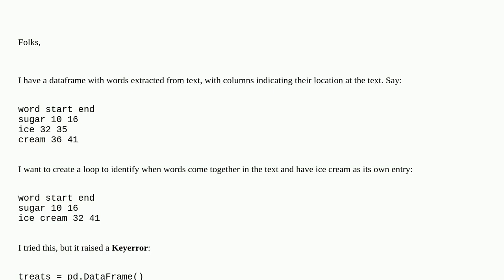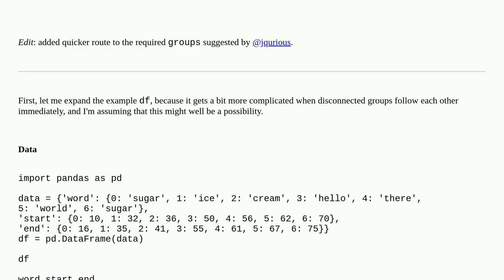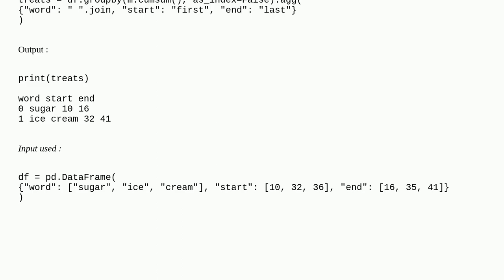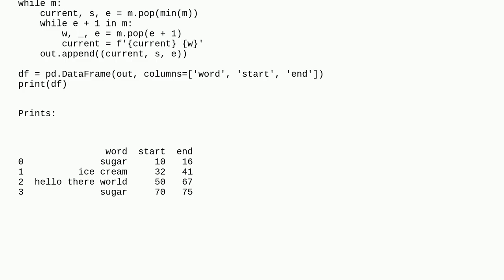Compare values in two different rows and variables in an iteration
A special thanks goes out to the community

  pandas python iteration